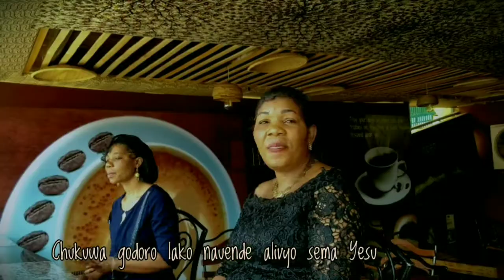29 juillet 2022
ANAWEZA BY FIDELINE MIKA OFFICIEL
gospel song